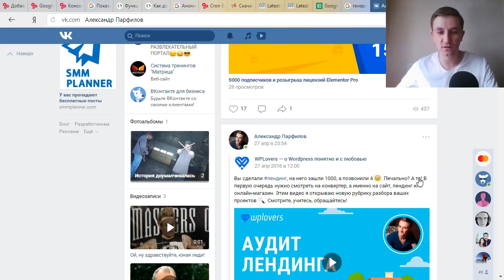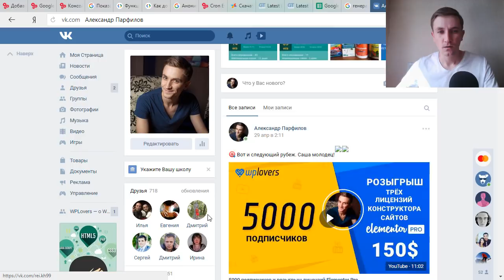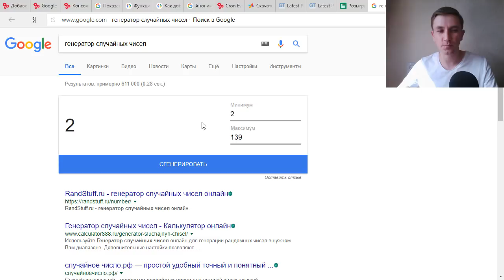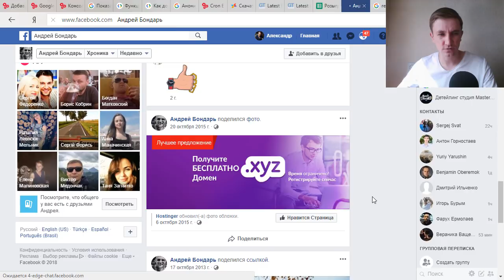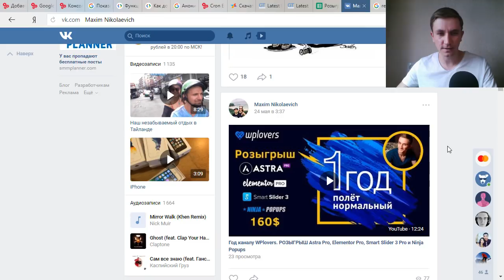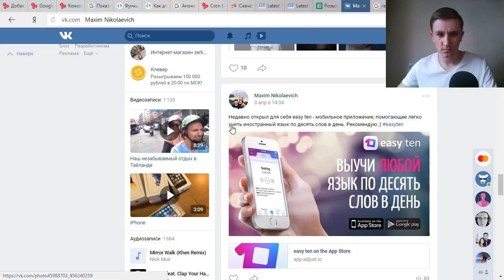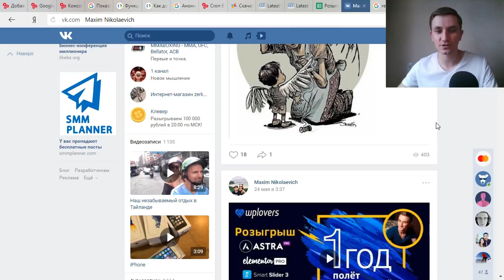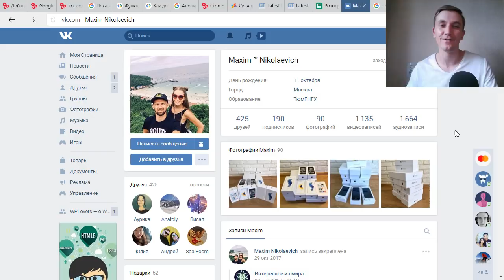Итоги розыгрыша дубль два — Elementor Pro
Переиграли Elementor Pro. Ближайшее время розыгрышей не ждите. Если и будут, то правила будут жёстче. Спасибо за понимание!